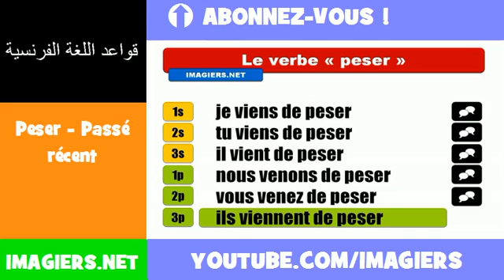الأفعال الفرنسية = Peser Passé récent